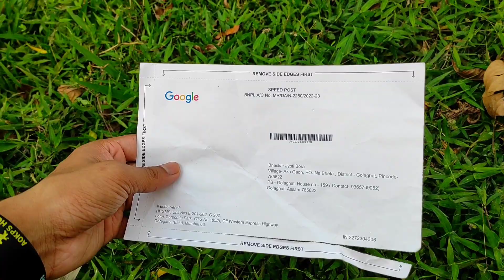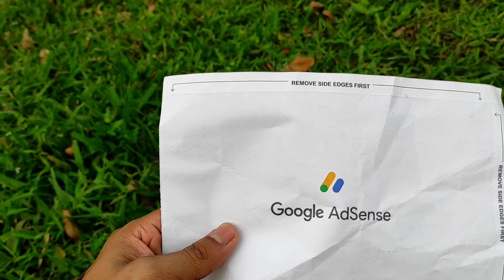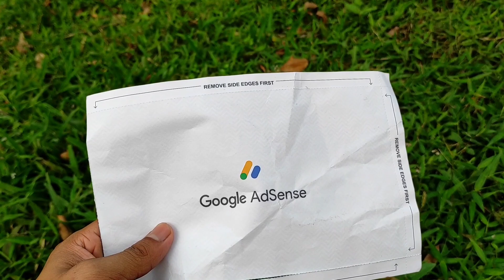Google adsense PIN আহি গল❤